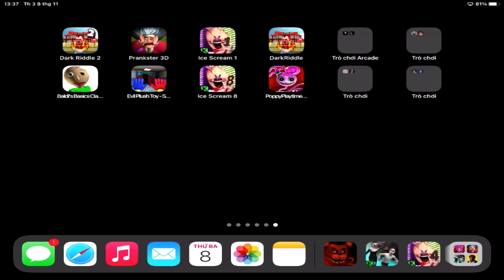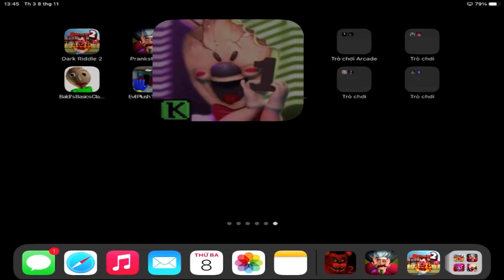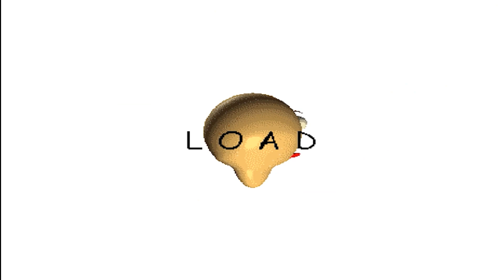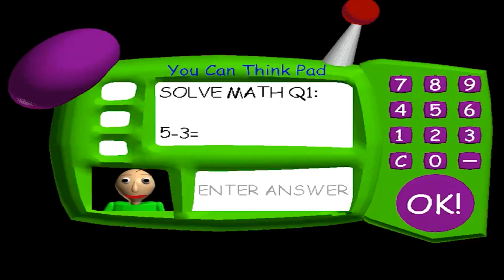Dark Riddle 2,Prankster 3D,Ice Scream 1,Baldi's Basics Classic,Poppy Playtime Mobile,Horror Game